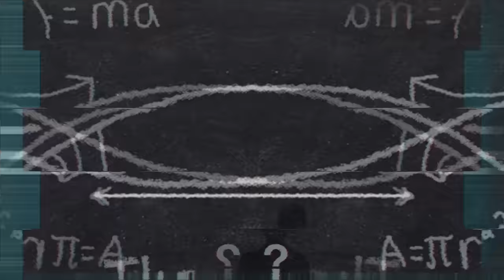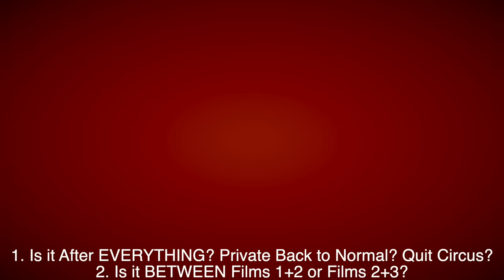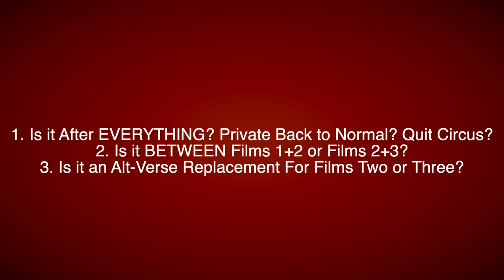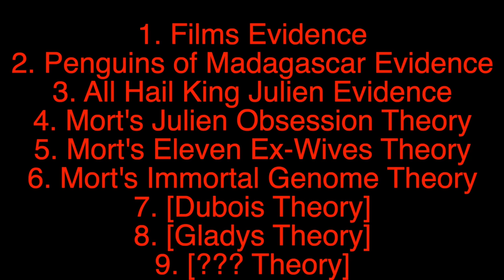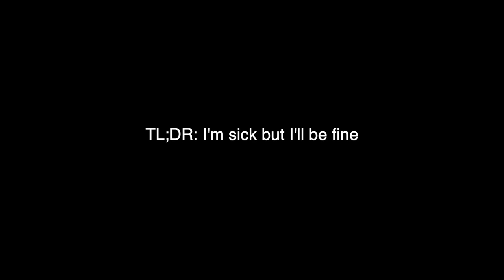MORT THEORY #1: The Diabolical Scourge of Madagascar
I plan to make fifteen videos chronicling this. Mort from Madagascar is revealed in the prequel show to be the most bizarre and sinister character I’ve ever seen. He has plenty of funny moments, and his crying is constant, but inside? He’s part-starfish and part-spider. He’s got eleven ex-wives. He can suck the souls out of other lemurs. So much to work with… Thus I shall. This is the prologue video to something massive. Here, I lay it all on the table and organize a battle strategy to take on his mysteries.